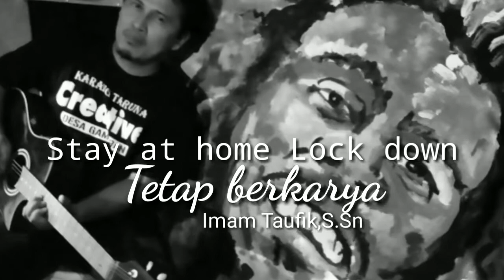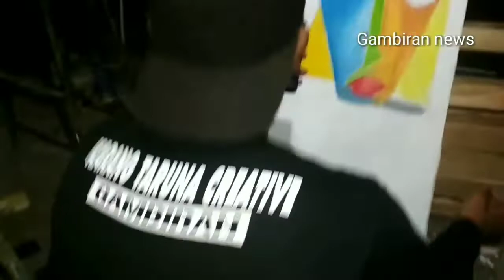GAMBIRAN NEWS STAY AT HOME BERKARYA APRIL 2020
MASIH BERKARYA 3 KARYA .DI SELA SELA LOCK DOWN
GAMBIRAN NEWS ,KARANG TARUNA CREATIVE GAMBIRAN